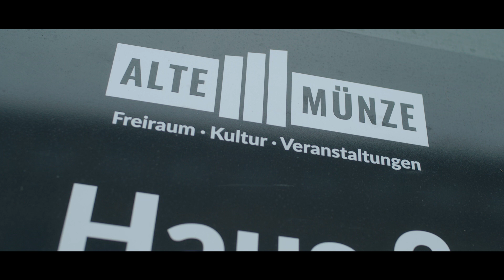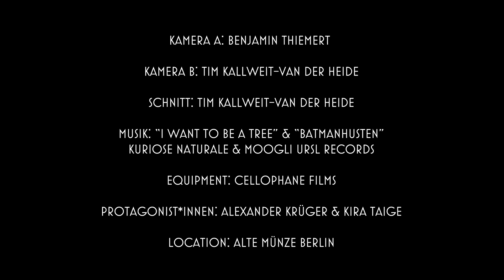Geschlossen Für Morgen - Werte und Auswirkungen von Clubkultur in unserer Gesellschaft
Was sind die wesentlichen Werte der Clubkultur in unserer Gesellschaft? Was hat die Pandemie mit diesen Werten gemacht? Ist die Pandemie für Club und Kultur vorbei?

Alex Krüger und Kira Taige waren mit uns im Gespräch und haben antworten zu diesen und vielen weiteren Fragen gefunden.

Gemeinsam träumen wir. Vereint für morgen.

In freundlicher Zusammenarbeit mit
Geschlossen Für Morgen
Chari.Tea
Lemonaid
Mit Vergnügen

Spenden gehen an
Spenden gehen an
Ukraine-Hilfe Berlin e.V.
LiveMusikKommission e.V.
Tresor Foundation